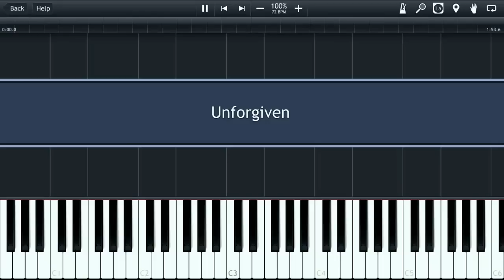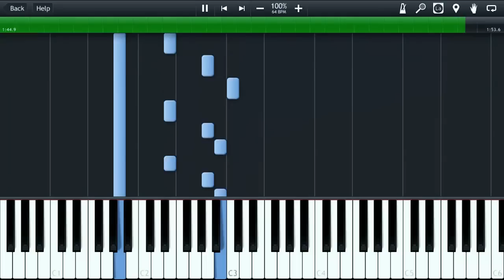The Unforgiven - Piano Tutorial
The Unforgiven by Metallica

Piano Cover by Satan6455

If this gets enough views / likes I might make a full version with the guitar solo.